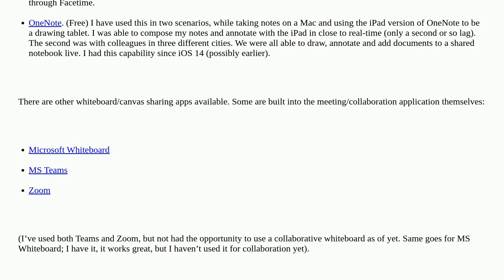Apple: Is there a way to write on my iPad and my friend's iPad with one screen?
Is there a way to write on my iPad and my friend's iPad with one screen?

A special thanks goes out to the community

  ipad